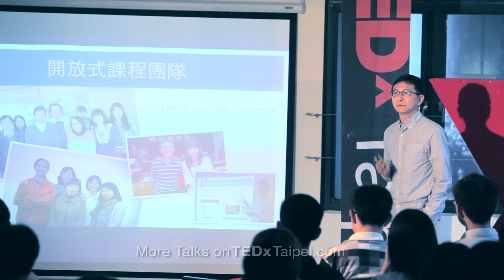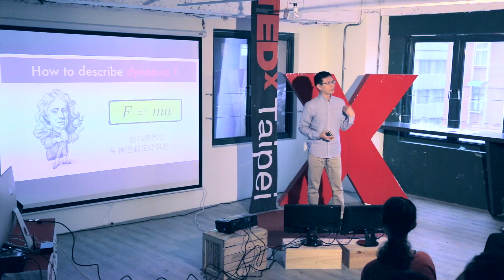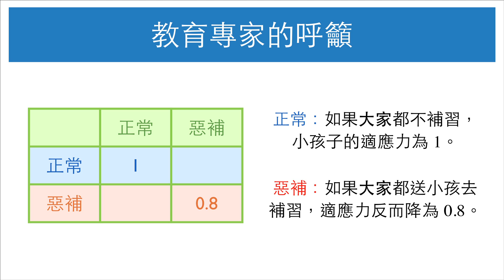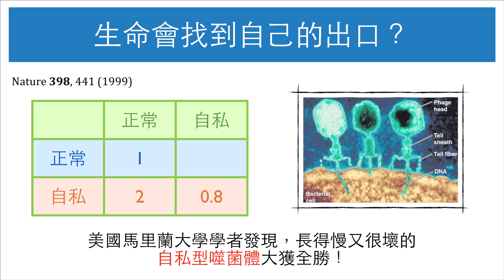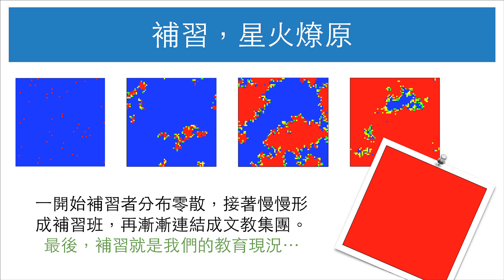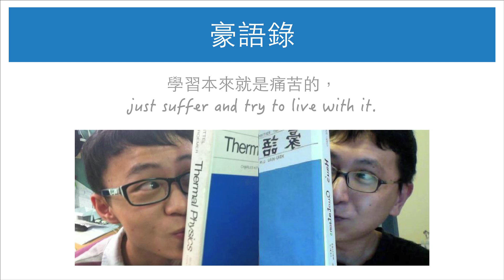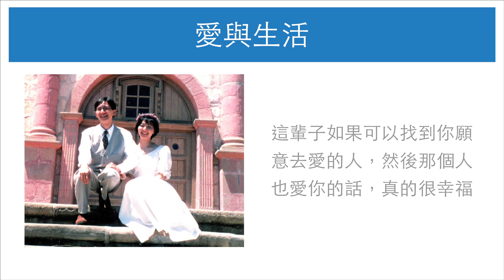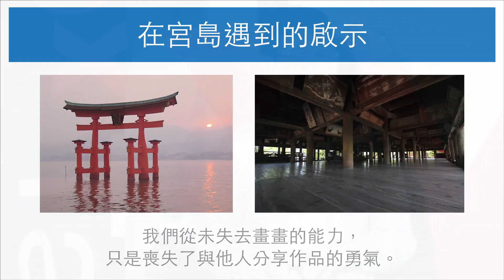打開創意，跳躍思考：林秀豪 (Lin,Hsiu-Hau) at TEDxTaipei 2014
林秀豪 清華大學物理系教授

上課活潑開放，生動有趣，時常挑戰學生思維，並鼓勵學生以反向思考來發掘科學好玩的一面，是學生們口中的豪豬教授。認為科學只要跳脫方程式，就不難理解，更會像他一樣愛上科學。畢業於美國加州大學聖塔芭芭拉分校博士，獲得過二次清華教師傑出教學獎，且曾於2006年獲選全國十大傑出青年。2013年於印尼峇里島舉辦的全球開放式課程聯盟(OpenCourseWare Consortium)年度大會中，獲得多媒體(Multimedia)類的年度傑出開放式課程大獎(Course Awards for Excellence in OpenCourseWare)，是目前唯一來自亞洲的獲獎課程。